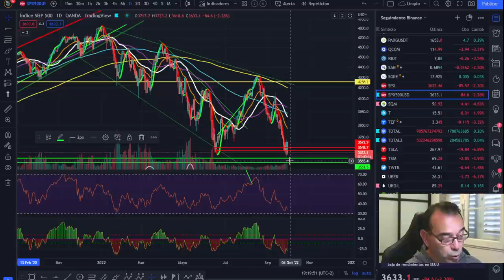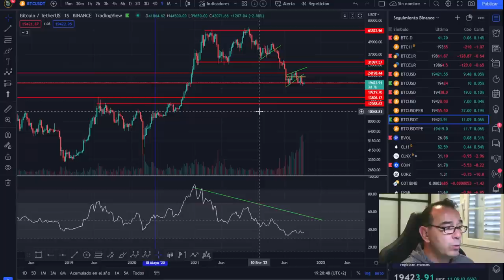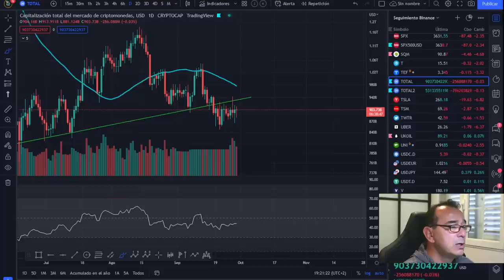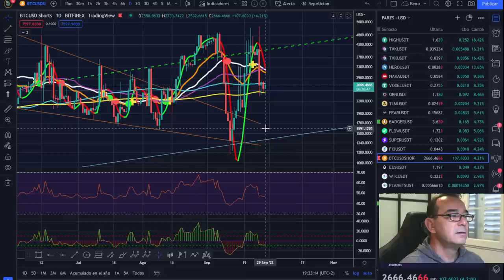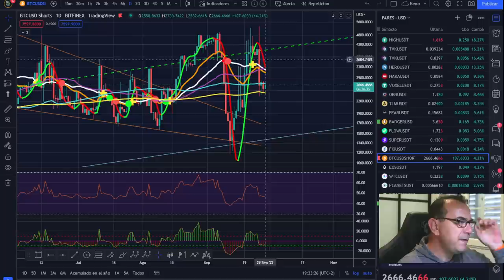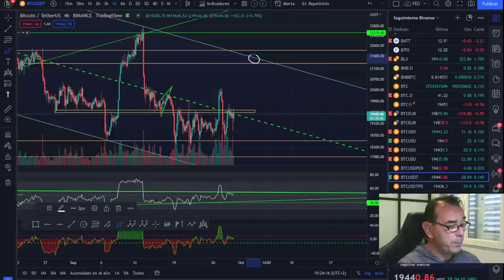🚀 BITCOIN 🤢🤢 ¡TE VA A ESTALLAR LA CABEZA CON ESTO! 💩💩¡ANÁLISIS ESPECIAL! NUEVO MAPAMUNDI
🚀 BITCOIN 🤢🤢 ¡TE VA A ESTALLAS LA CABEZA CON ESTO! 💩💩¡ANÁLISIS ESPECIAL!